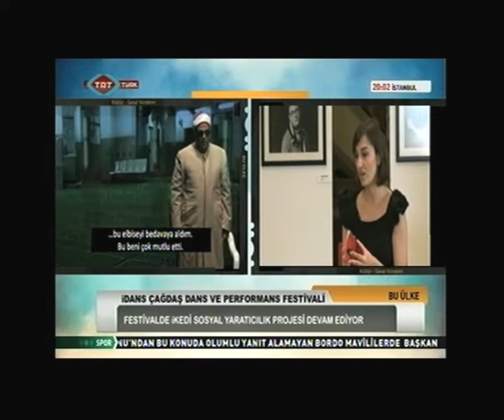iDANS 06 05.10.12 TRT Türk Bu Ülke Programı Gurur Ertem ile Söyleşi